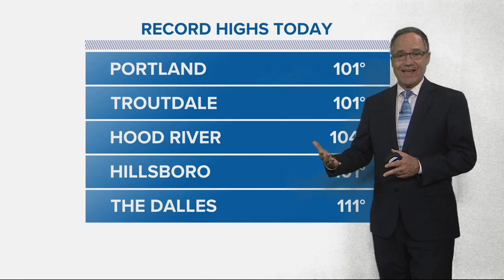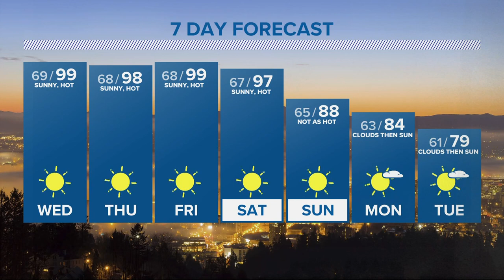KGW Forecast: 5 p.m., Tuesday, July 26, 2022